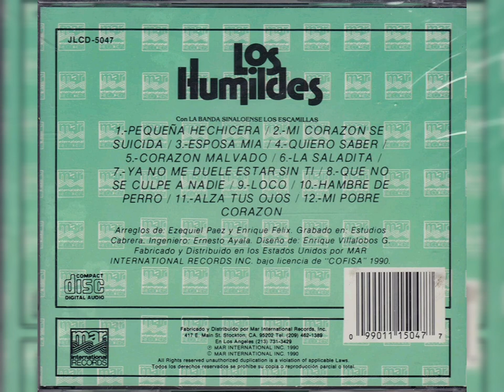💖Los Humildes - Ya No Me Duele Estar Sin Ti (Con La Banda Sinaloense "Los Escamillas")(1990, CD)💖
Artista, Los Humildes Con La Banda Sinaloense "Los Escamillas"
Álbum, ¡Arriba La Banda!
1990, MAR INTERNACIONAL INC.

Track 7

𝒜𝓉ℯ𝓃𝓉𝒶𝓂ℯ𝓃𝓉ℯ, 𝒵.𝒢.𝒫.